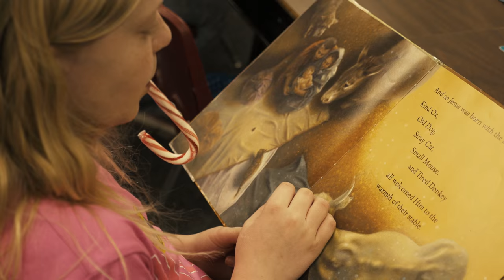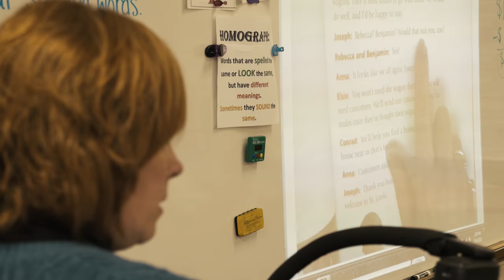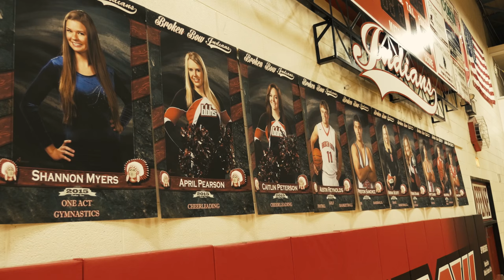Optimizing Learning | Broken Bow Public Schools